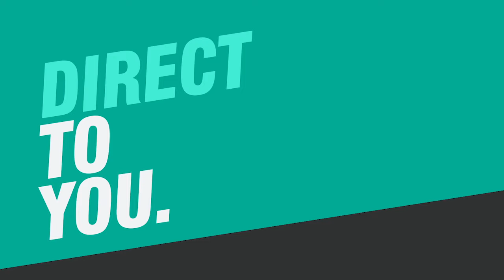BroadwayHD | Stream West End Shows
BroadwayHD is the premier streaming service for theater fans everywhere! New shows added every month to stream when you want, where you want, and on any device you want. If you can't get to Broadway, get to BroadwayHD.

About BroadwayHD:
Our goal is to make Broadway shows available to everyone, extending the reach of theater. High definition cameras capture the excitement of a Broadway performance in front of a live audience and deliver the best angles, video quality, and audio quality to any device. With a library of over 300 shows, there is something for everyone!